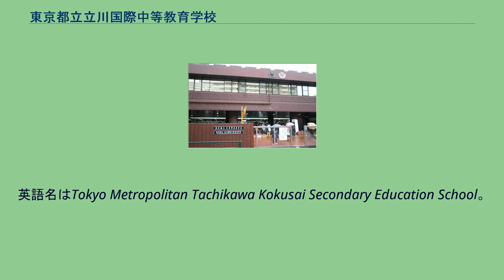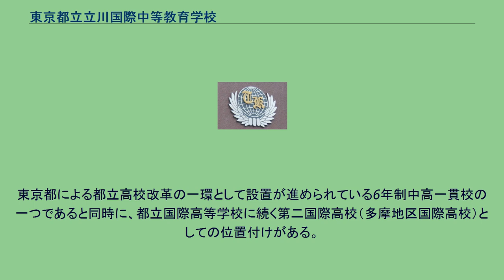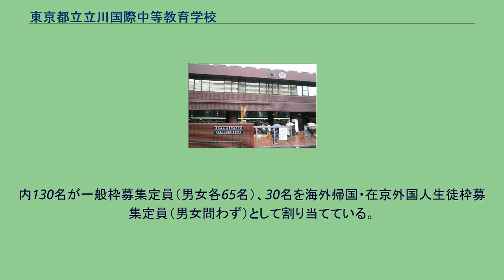東京都立立川国際中等教育学校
東京都立立川国際中等教育学校（とうきょうとりつ たちかわこくさいちゅうとうきょういくがっこう）は、東京都立川市曙町三丁目にある都立中等教育学校。
中高一貫制共学校。
英語名はTokyo Metropolitan Tachikawa Kokusai Secondary Education School。
通称は「立国」。
英語だと TK （Tachikawa Kokusai）と略されることもある。
都立北多摩高校を母体校として2008年開校。
入試に一般枠（男女各65名）だけでなく海外帰国・在京外国人生徒枠（男女合わせて30名）を設けている。
後期からの入学者は募集していないため退学、留年、留学等により入学者160名の9割ほどが卒業する。
2008年4月に開校。
東京都による都立高校改革の一環として設置が進められている6年制中高一貫校の一つであると同時に、都立国際高等学校に続く第二国際高校（多摩地区国際高校）としての位置付けがある。
校地のうち大半が国立市であり経営企画室校門も国立市にある。
母体となる東京都立北多摩高等学校は2013年3月31日に閉校したが、校章、校歌を引き継いでいる。
2022年度に附属小学校が開校する予定。
公立の小中高一貫教育校は全国初である。
前期課程は所謂中学で、後期課程が高校である。
基本的に同じ校舎で教室も前期後期で分けてはいない。
前期課程では禁止の内容（自転車通学、申告した生徒を除く携帯電話の持ち込み、購買部、自動販売機の利用など）が後期課程では禁止されていないことが多くある。
2020年(令和2年)10月10日9時40分頃、3階の社会科室で原因不明の火災があった。
隣接する立川市立第ニ中学校に生徒は全員避難し、幸い死傷者はでなかった。
校章 母体校の校章の基本的デザインを継承し、地球を、鳥の羽にかたどった月桂樹で囲み、学校名のイニシャルである「T」（立川）「K」（国際）を配したもの。
「教育目標に基づき、国際社会に貢献できるリーダーとして世界に羽ばたくことを期したもの。」と説明されている。
母体校である東京都立北多摩高等学校と同じ校歌を引き継ぐ。
1学年当たり160名（40名×4クラス）を募集定員とする。
内130名が一般枠募集定員（男女各65名）、30名を海外帰国・在京外国人生徒枠募集定員（男女問わず）として割り当てている。
駅から離れたところに設立されているため後期生徒は条件付きで自転車通学が認められている。